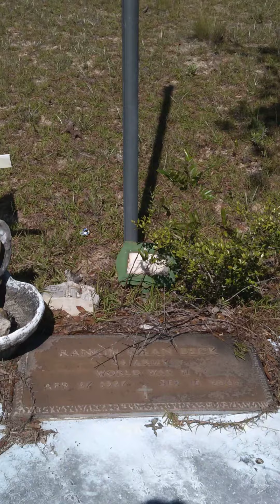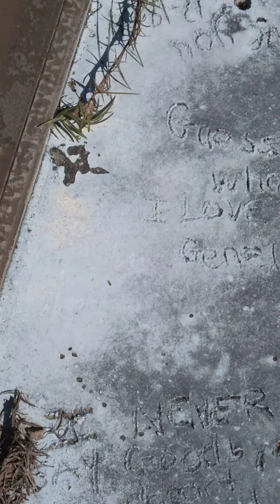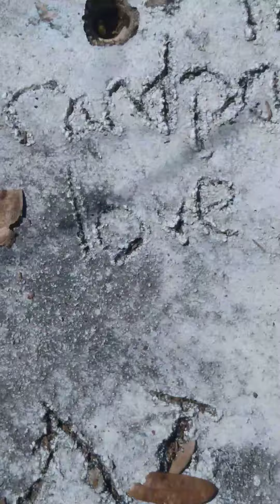Grandpa Beck Grave